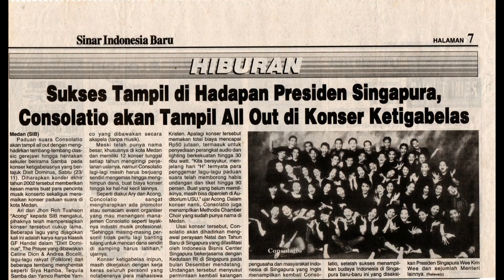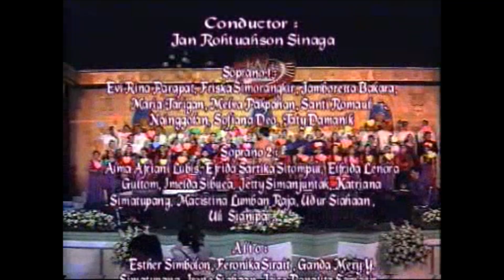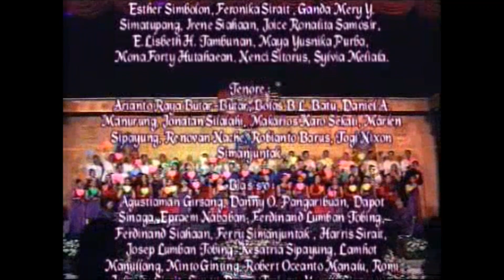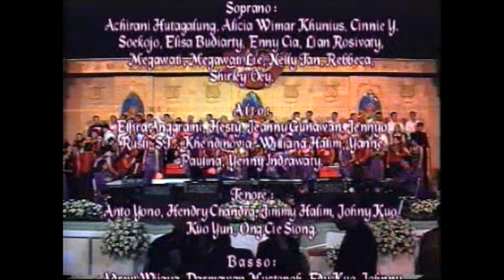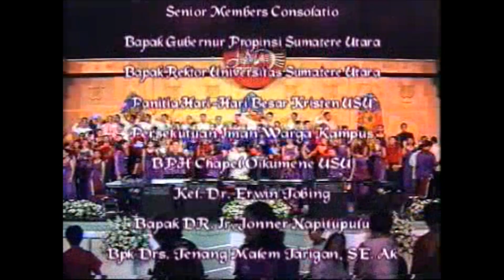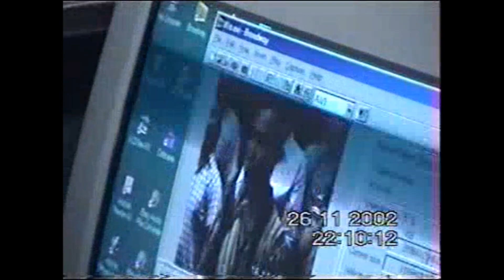Hari Ini, 20 Tahun Yang Lalu, K13 Dixit Dominus Handel Consolatio Choir USU Medan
23 November 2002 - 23 November 2022
Konser Ke 13 Dixit Dominus Handel
Consolatio Choir USU Medan
SESI 2

🌎 KONSER KETIGABELAS DIXIT DOMINUS🌎 BAGIAN 2
💡 The 13TH Annual Concert Consolatio Choir USU Medan
✒️Auditorium USU
📆  Sabtu, 23 November 2002
🕐  19.00 WIB

Bagian 2
1. The Water Is Wide
2. Ale Tuhan
3. I’am Gonna Sing Till The Spirit Moves In My Heart
4. Go Tell It To The Mountain
5. Blue Moon
6. Tequila Samba
7. Yamko Rambe
8. La Salade Italiane
9. Go To The Rock Medley
10. Spiritual Medley
11. Tetabeuhan Sungut
12. The Prayer
13. Love in Any Language
14. Love Without Borders,

CREDIT :
1. Consolatio Choir, Gen 2002
5. Erika Sigalingging Ensamble